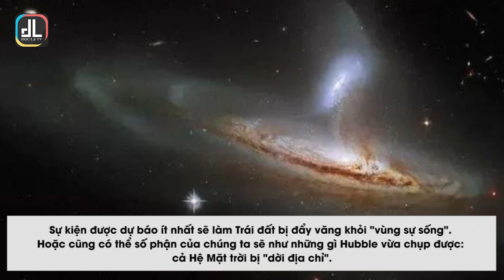Phát Hiện Dự Báo Tương Lai: Trái Đất... Rơi Sang Thiên Hà Khác? | Độc Lạ TV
Phát hiện dự báo tương lai: Trái đất... rơi sang thiên hà khác?

Điều gì sẽ xảy ra khi một số thiên hà được dự báo sẽ va chạm với thiên hà chứa Trái đất đến gần? Kính viễn vọng Hubble vừa chụp được một hình ảnh mang tính dự báo nằm cách chúng ta 320 triệu năm ánh sáng.

Theo Science Alert, cặp đôi thiên hà được gọi chung là Arp 282, thuộc Bản đồ các thiên hà dị thường Halton Arp. Arp 282 thực ra bao gồm một thiên hà xoắn ốc lớn có tên NGC 169, đường kính tới 140.000 năm ánh sáng và một thiên hà nhỏ IC 1559 đường kính 40.000 năm ánh sáng.